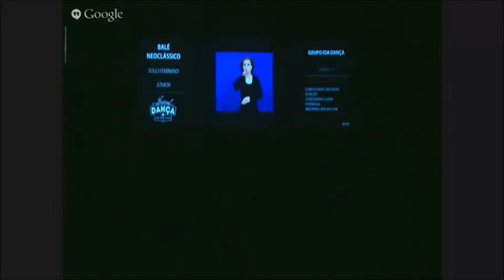IOA Dança Uma nova estação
33º Festival de Dança de Joinville - 2015

Balé Neoclássico Solo Feminino Júnior
Coreografia: Uma nova estação
Coreógrafa: Luana Espíndola
Bailarina: Ana Laura Kachan